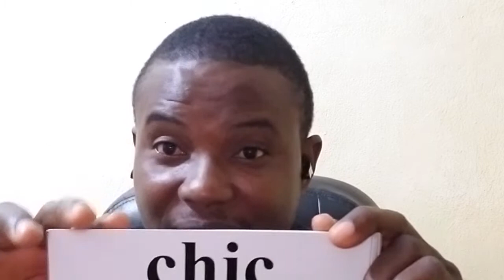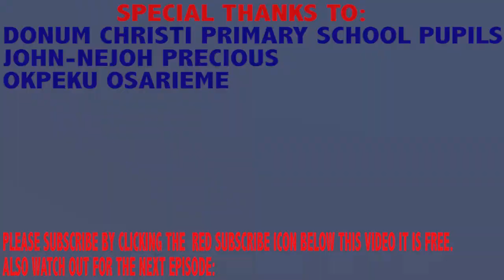CONTRASTING CONSONANTS :s: and :z: AND WORDS OFTEN MISPRONOUNCED, YEAR 4, 1ST TERM; WEEK 3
CONTRASTING CONSONANT /s/ and /z/ and WORDS OFTEN MISPRONOUNCED, (YEAR 4 WEEK 3) is a video for year 4, week 3 of the book PHONICS APPROACH TO READING AND WRITING YEAR 4, on Pages 12-13. In this video, I explored all the spelling formations that can give /s/ and /z/ This will help you sound like the British native speakers if you pronounce /s/ and /z/ correctly.The diction teacher is expected to watch it before teaching the diction class. The child is expected to watch it after the diction class. If you have any questions send a message to me on whatsapp OR scroll down to the comment section of this video below and type your questions.